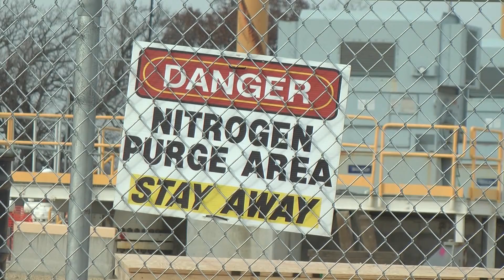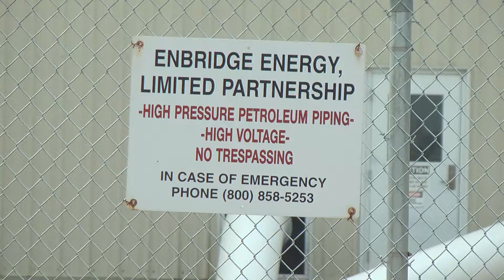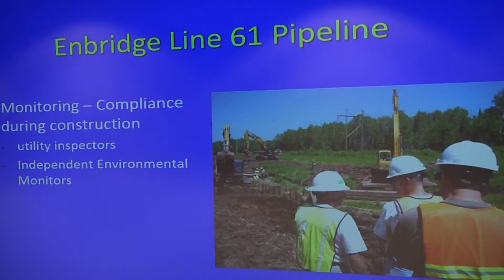Pipeline61 Urban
Pipeline 61 is expanding which could lead to many health and environmental issues where the pipe is located.